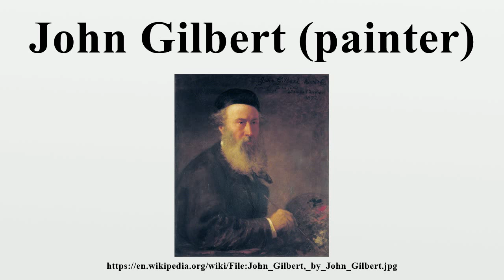John Gilbert (painter)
Sir John Gilbert RA (21 July 1817 – 5 October 1897) was an English artist, illustrator and engraver.

Image-Copyright-Info
Author-Info:   John Gilbert (1817–1897) Description English artist, illustrator and engraver Date of birth/death 21 July 1817 5 October 1897 Location of birth/death Blackheath, Surrey, England London, England? ity control VIAF: 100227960 GND: 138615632 BnF: cb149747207 ULAN: 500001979 ISNI: 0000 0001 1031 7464
Image-Copyright-Info